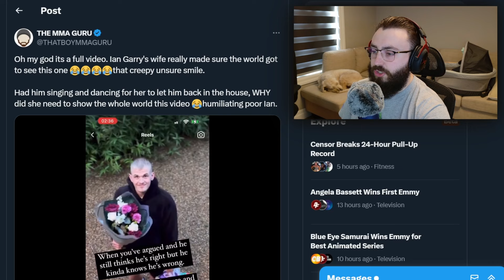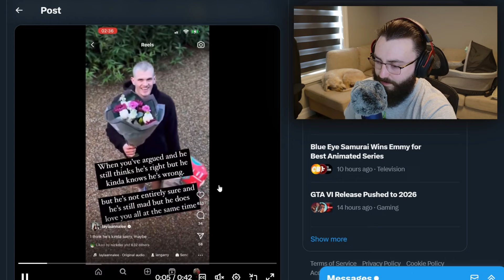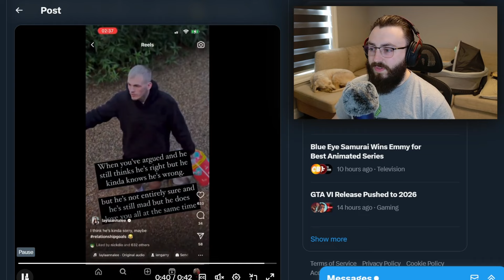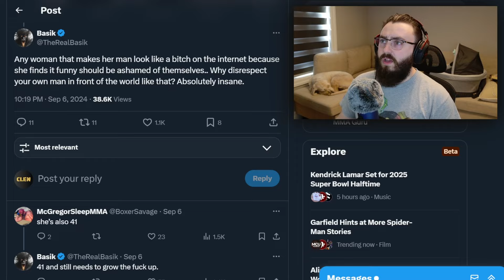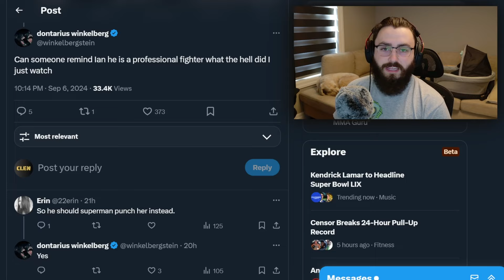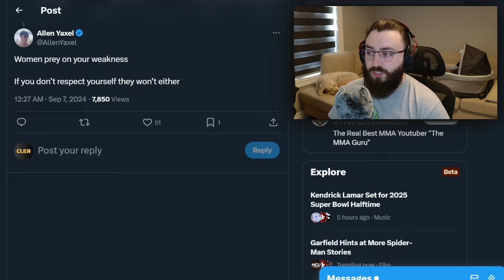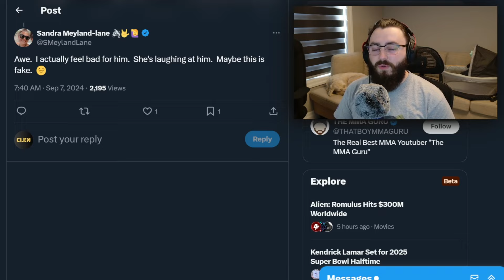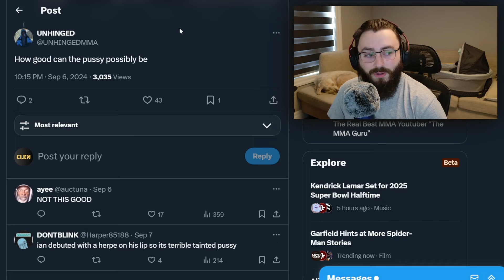IT GOT WORSE.. MMA Community Reacts to Ian Machado Garry Locked out of House.. | Twitter/X Drama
A viral clip of Ian Machado Garry being locked out of his house by his wife has been trending on MMA Twitter recently.

Connecting & Socials:

3. Discord Invite (Help Make Videos)